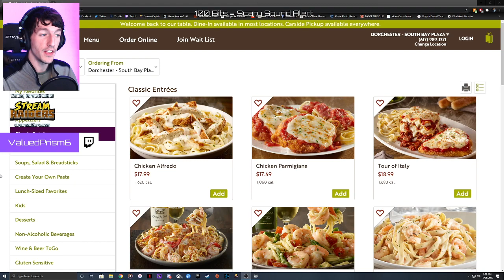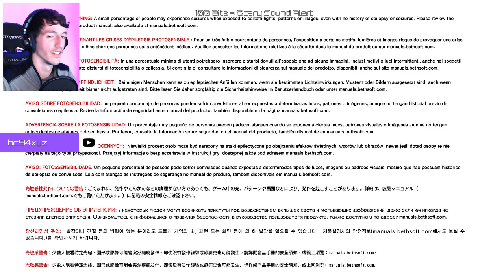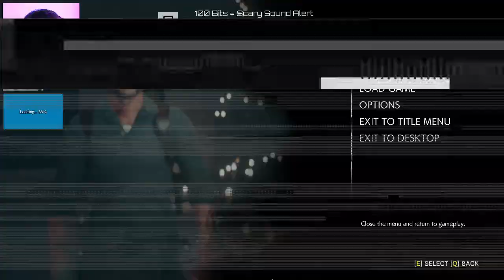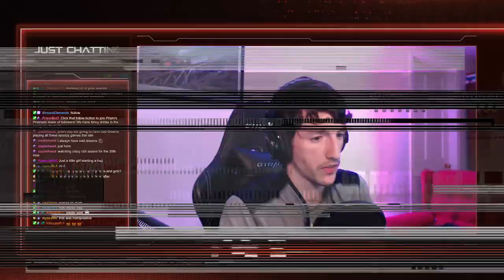[PC] Foodz, Then Back To Nightmares! | The Evil Within 2 Walkthrough [2]